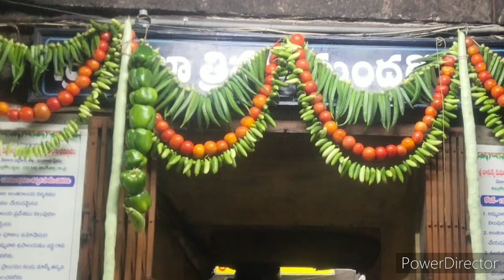శాకాంబరీ అవతారం, భీమేశ్వర స్వామి గుడి,samalkota,